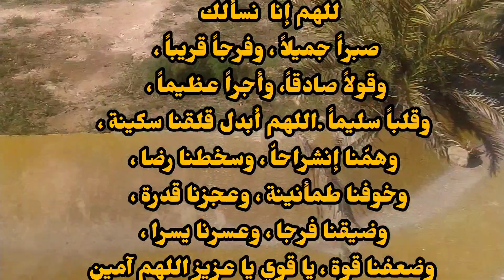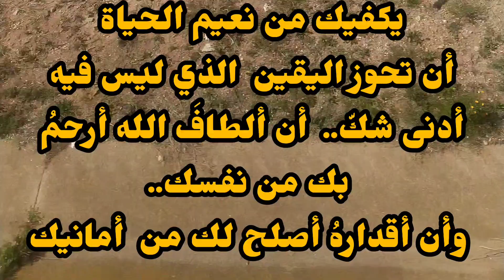دوعاء يوم الجمعة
اقتبسات-لاه _معنة
ادكار_ صباح _الجمعة